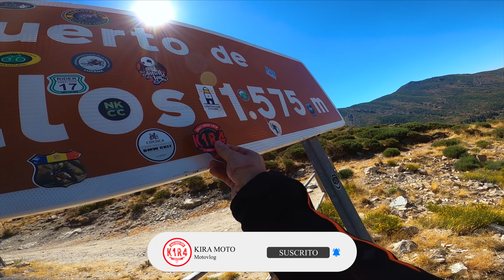⚡Antes de recoger tu MOTO NUEVA tienes que ver ESTE VIDEO...⚡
Ir a recoger tu moto nueva es un momento clave, por eso hoy te dejo los 7 consejos mas importantes para recoger tu moto nueva y que todo salga bien

☛Que extras lleva mi moto?

☛Qué material de grabación uso?
* Pegatinas Gopro
* Tarjeta recomendada
* Cámara 360
* Soporte manillar
* Cámara “wuena”
* Filtro ND
* Trípode de mano 1
* Trípode de mano 2
* Trípode grande